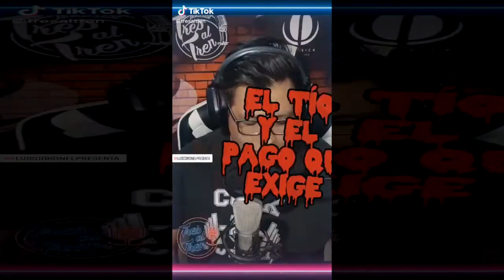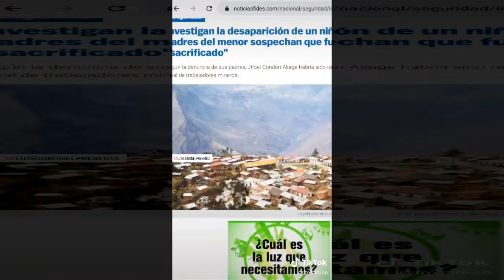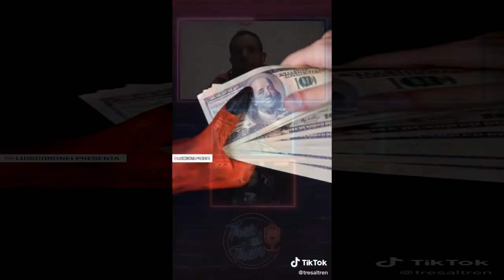Hablando de Historias de Terror Parte 2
Fragmentos de una interesantísima entrevista con los amigos de Tres al Tren. La puedes encontrar completa en Spotify.

Hola, en este video te he traído una historia escalofriante de nuestro país Bolivia, que en mi opinión es una historia que te dejara mucho que pensar cuando te encuentres solo.
En este canal pondrás encontrar mitos del folklore, cuentos, relatos, leyendas urbanas, historias de terror, historias paranormales y también historias reales que sucedieron en nuestro país, tanto de la ciudad como también de los pueblos y del campo.
Este video conlleva un gran esfuerzo de por medio, así que espero que sea de tu agrado. De antemano, muchas gracias por el apoyo a toda la comunidad y recuerda que la mejor forma de ayudarme y animarme a hacer más contenido como este es compartir mi trabajo con todos tus contactos

Y por favor, tengan cuidado esta noche, que los anchachus, los condenados y los sajras están sueltos...
Y que tengas dulces sueños…